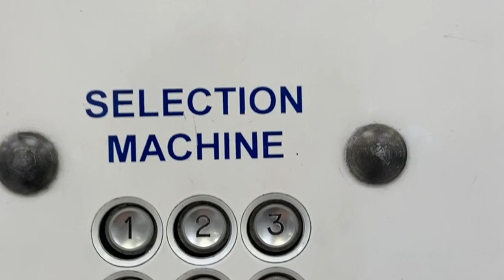Artist vlog : Saturday afternoon in Paris [cc eng]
Please turn on cc [ eng ].